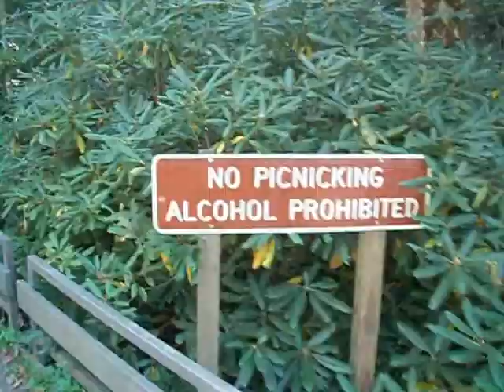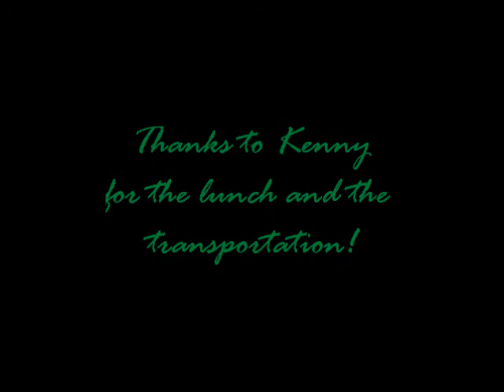Sliding Rock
A day trip with some friends.